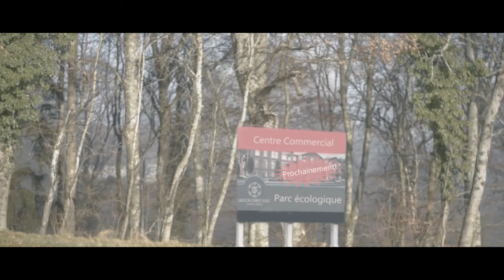Festival REFLEX 2020 | DEMAIN? | 16-19 ans